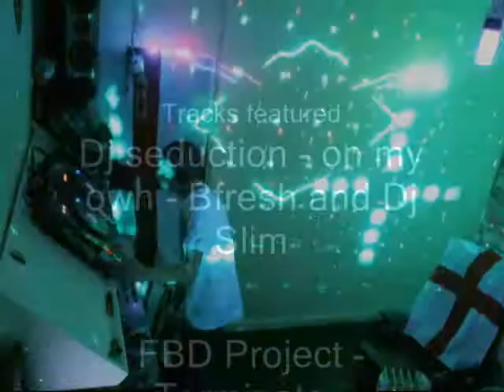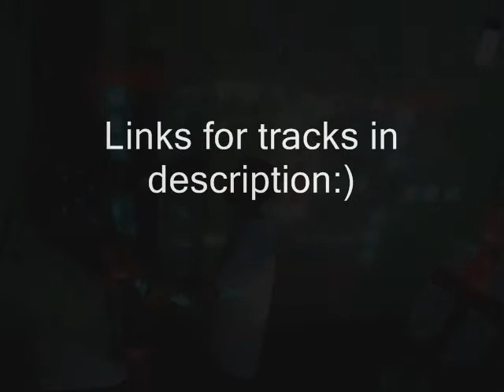Dj Poizen - Future Jungle/Ardcore Breaks LaserMixVid ---(JunglistBruvaZ)--- 2014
Dj Poizen of the Junglist BruvaZ mixing future jungle/Ardcore Breaks with some pretty decent lasers lol
tracks featured
ufo project - im your nightmare available on hardcore lives records